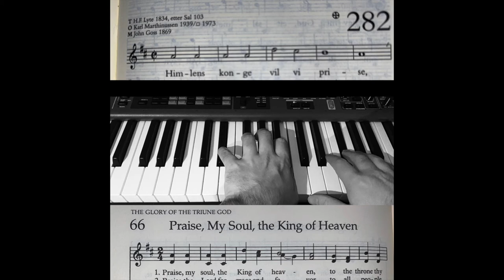Praise, my soul, the king of heaven/Himlens konge vil vi prise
Himlens konge vil vi prise

M: John Goss

Piano: Kåre Øgreid

eller en annen streamingtjeneste.